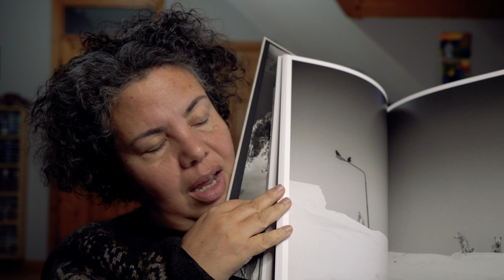What makes a soulful photograph? CAMILLE SEAMAN Episode 01: Ragnar Axelsson Interview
Links:
To see more of Ragnar's work and purchase his books:

In her first ever Youtube Channel Video National Geographic Contributing Photographer, TED Senior Fellow and Stanford Knight Fellow, Camille Seaman interviews Icelandic Polar Photographer Ragnar Axelsson. In this interview done via Zoom during the December 2020 month of the pandemic Ragnar shares what he think it takes to make worthwhile images.